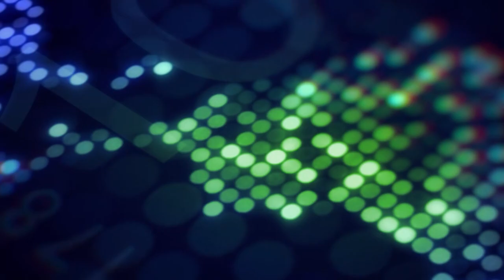Entrevista | Daniel Mendez, fundador e presidente da Sapore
Daniel Mendez é o fundador e sócio-presidente da Sapore, considerada a maior empresa nacional de alimentos. Em entrevista para Sonia Racy, o empresário analisa o momento do setor e fala sobre os novos projetos da companhia para os próximos anos.

APRESENTAÇÃO | Sonia Racy
PRODUÇÃO DE CONTEÚDO E ROTEIRO | José Claudio Pimentel
PRODUÇÃO EXECUTIVA | Cassia Azem
DIREÇÃO | Paula Pessotti
REALIZAÇÃO | Grupo Doria e TV Bandeirantes